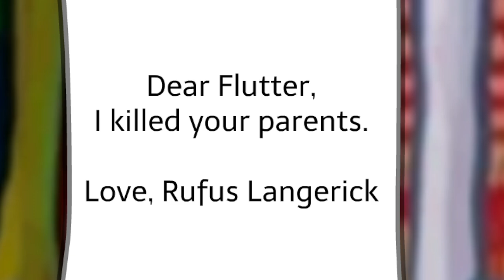Kids In The Kitchen - Say It (GAMV)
GoAnimate Music Video by Kids In The Kitchen performing Say It.